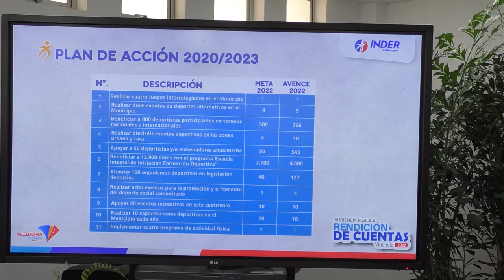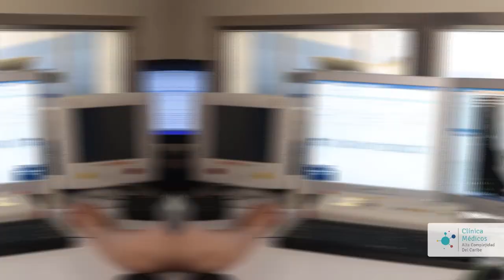INDER, VALLEDUPAR RINDIÓ CUENTA DE SU GESTIÓN, VIGENCIA 2022